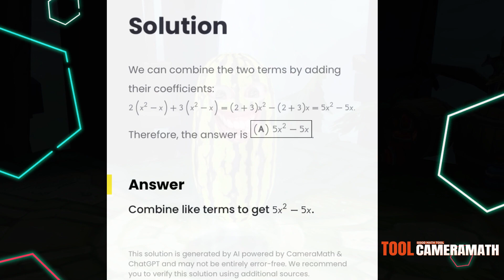I finally found my homework helper app! cameramath Saved 80% of my time on homework🙏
Math and me! Only I can have the last laugh!